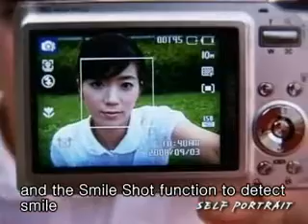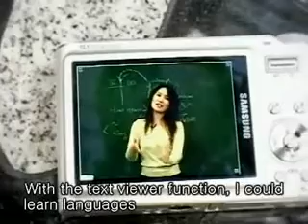Samsung releastes a milestone in history of digital photographing.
The 10.2-megapixel VLUU NV9 features a 2.7-inch TFT LCD, 5x optical zoom, dual image stabilization, ISO sensitivity of up to 3200, supports MPEG movie capture with optical zoom feature, and some face detection capability as well.